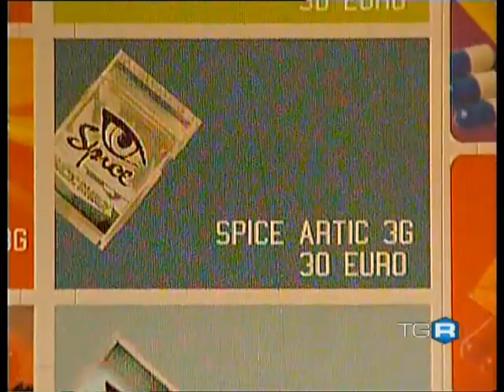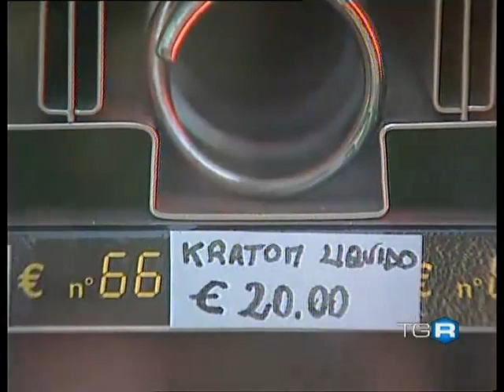Distributori di smart drugs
22/08/09 - I distributori di smart drugs presi di mira dai NAS a Torino